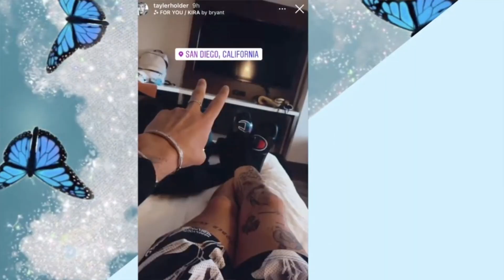Bryce Hall Already has a NEW Girlfriend!!!? (Date Night)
Bryce Hall already has a NEW girlfriend after his break up with Addison Rae?!?!? date night with Tayler holder